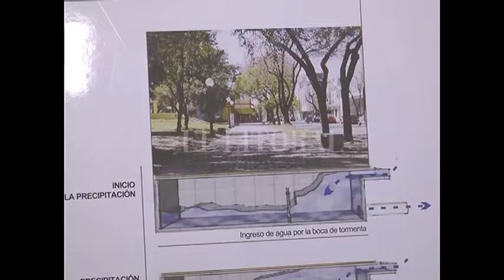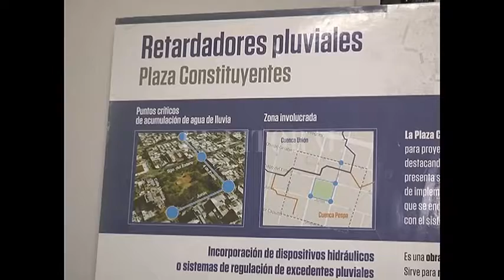Proponen crear un fondo para retardadores pluviales públicos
LEANDRO GON{ALEZ - CONCEJAL
LEONARDO SIMONIELLO - CONCEJAL